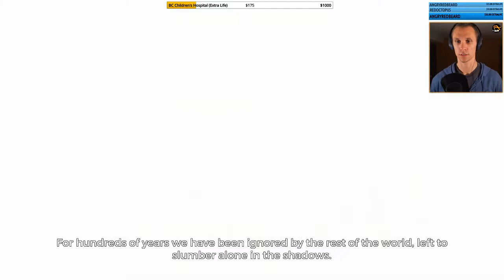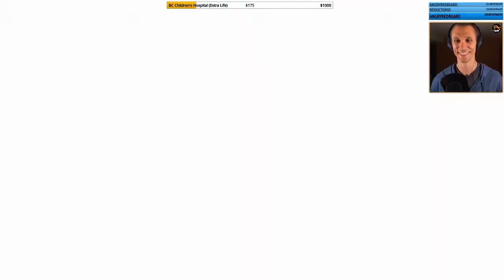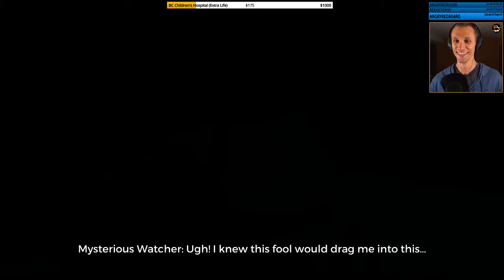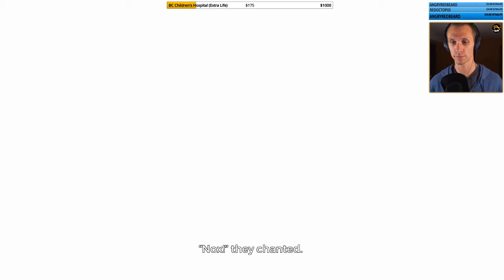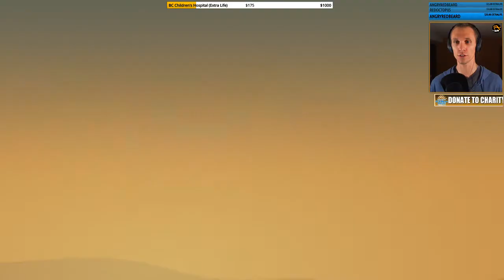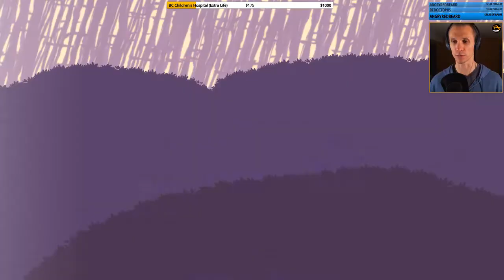LIGHT FALL INDIE GAME - Live Gameplay Stream | Charity Donations | Birdalert [NEW]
Light Fall is an action adventure indie game developed by Bishop Games and was released on Steam on April 26, 2018.

Explore the Forgotten World of Numbra to uncover your mysterious past and save the land and its inhabitants from an imminent threat. In this land of eternal night, you will rely on your Shadow Core to brave the many challenges and foes standing in your way. Do you have what it takes to survive in perilous Numbra?

FAMILY FRIENDLY STREAM! Like and Sub :D

I'm streaming on PC, but I also stream PS4 games. I love Indie Games and focus mainly on that genre. I'm always open to new game ideas, and would love to be a part of game testing upcoming games! My favorite game at the moment is Astroneer, which I have made a few videos about already so check those out!

Games I'm playing:
Astroneer, Hollow Knight, Rocket League, Enter the Gungeon, Cuphead, Furi, Dead Cells, Stick Fight

No cursing/foul language.
Please no politics.
Definitely no hate or bullying.
BE NICE AND HAVE FUN!